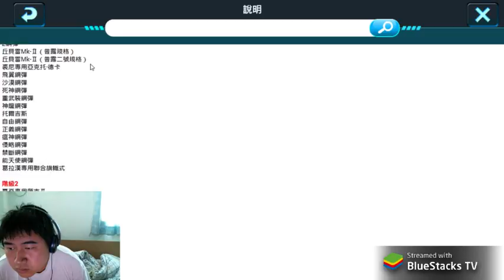sagagamer tv 鋼彈大亂鬥 賞金任務馬沙(夏亞)+夏亞扭蛋機十一連抽